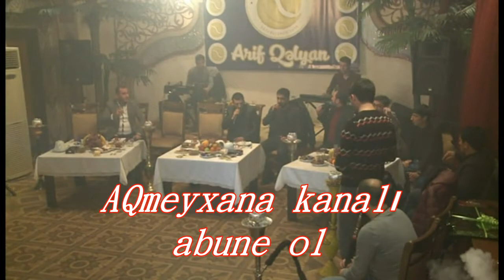Super meyxana "sohbet eyleyek" AYDIN/RUSLAN/BALELI/TEYMUR DAGLI/SEBUHI/SHEHRIYAR GUNESHLI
Meyxana qalmaqalli
Zehmet olmasa abune olun...